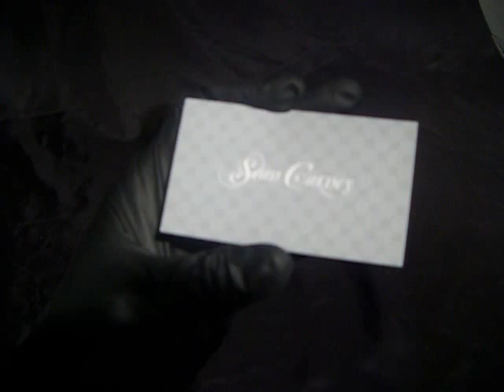Metallic-Silver-Ink-Spot-UV-Business-Card.AVI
This is a great example of how to use Spot UV on a Metallic Ink business card. Check out all of our cool business cards